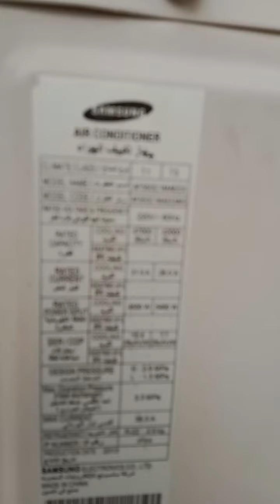Cassette ac & spilt ac repairing in Saudi Arabia 😍